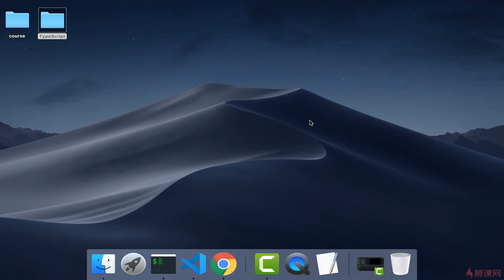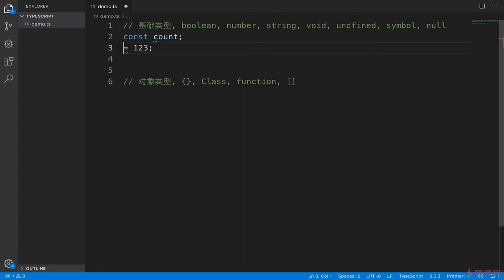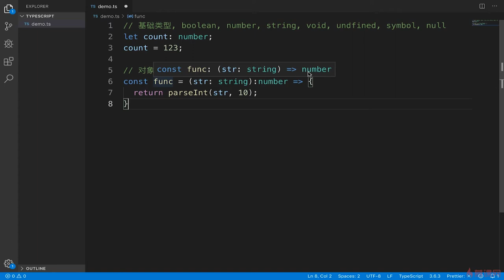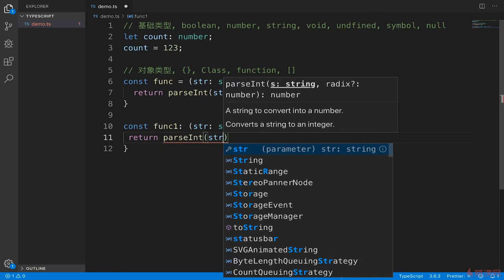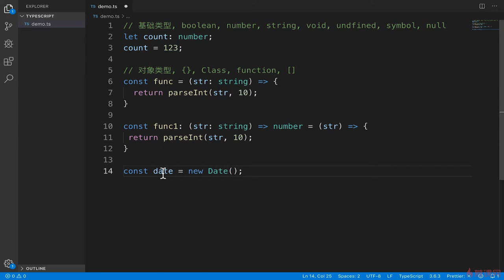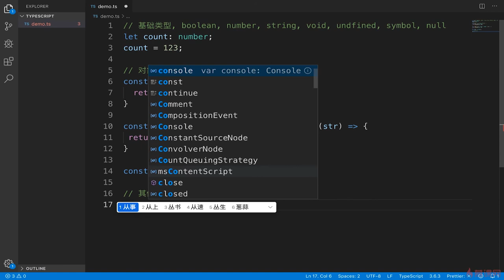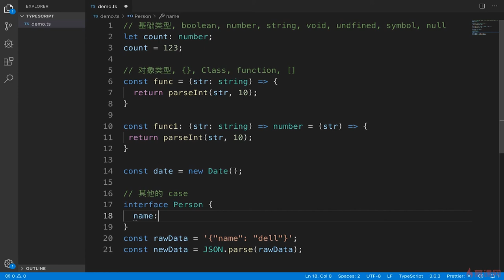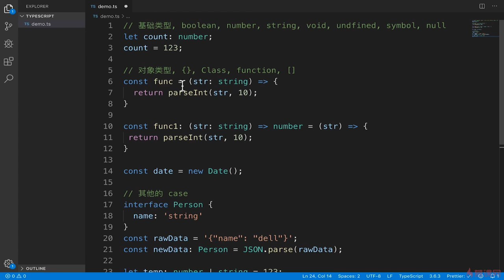2.9 基础语法复习 ｜TypeScript 基础语法入门 ｜TypeScript 从系统入门到项目实战